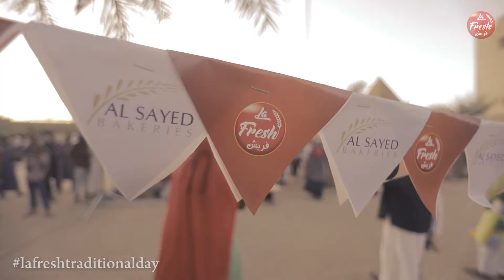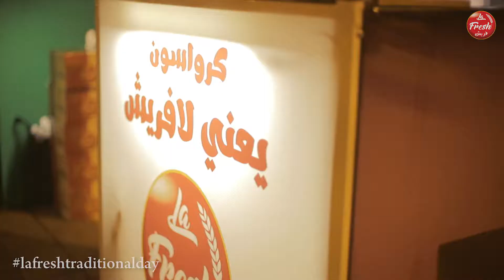Lafresh traditional day event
an open day event that took place in the heritage village in Khartoum., Sudan.
it was all about embracing our culture and getting to know more about it while having the sudanese traditional clothes as the dress code.